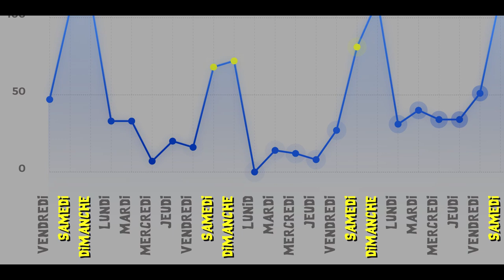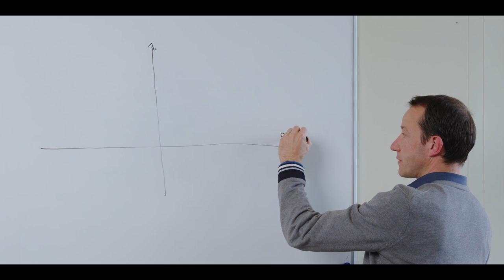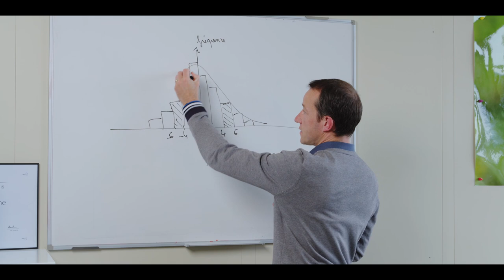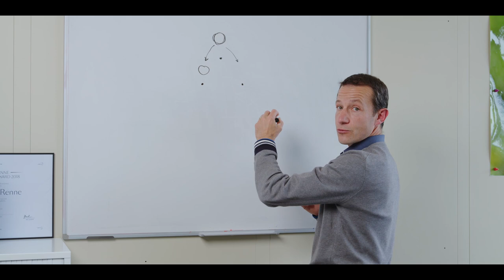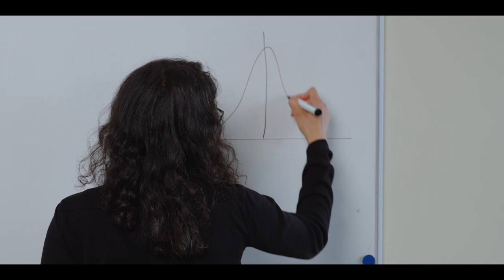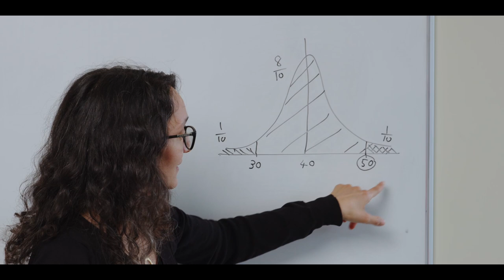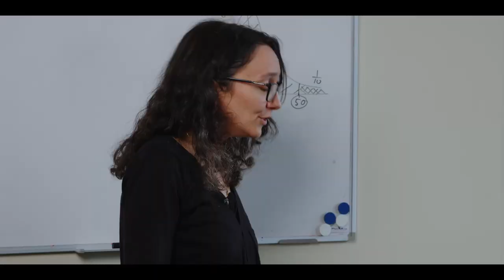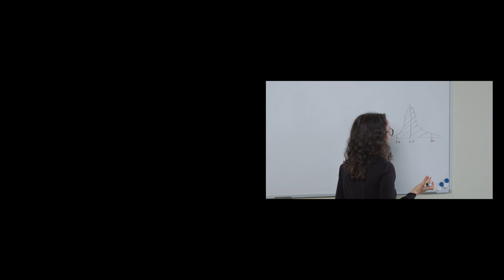⏳ Peut-on prévoir l'avenir ? 📈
Les macroéconomistes du département d'économie de la Faculté des hautes études commerciales de l'UNIL nous invitent dans leur bureau. Au programme : modèles de prévision, courbes en cloche et ventes de glaces !

Avec

Prof. Kenza Benhima, Département d’économie, Institut d’économie appliquée (CREA)

Prof. Jean-Paul Renne, Département d’économie

Remerciements

Faculté des hautes études commerciales de l’UNIL

Les Mystères remercient les enseignant·e·s, les assistant·e·s, le personnel administratif et technique et les étudiant·e·s qui ont contribué à l’organisation de cet événement.

pour encore plus de découvertes !